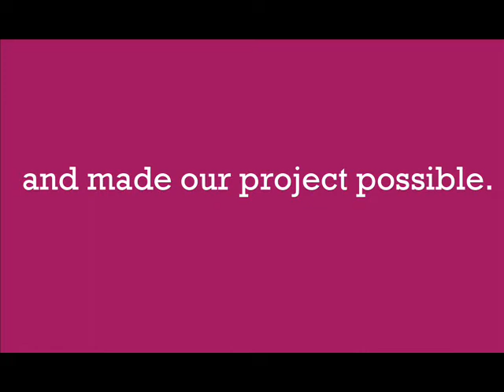PixieLottDay -- Happy Birthday Pixie!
FROM BRAZIL and some fans around the world.

PixieLottDay is an international project to a beautiful birthday wish for our Mama Cat (Pixie Lott), created by Brazilian fans.

Participated in this video, the Crazy Cats:
Bruna Barbosa (Brazil)
Darlene (Netherlands)
Tainara (Brazil)
Denis Eric (Brazil)
Raul Vasconcelos (Brazil)
Sarah (Hong Kong)
Alison Wall (England)
Letícia (Brazil)
Débora Gomes (Brazil)
Camille (Poland)
Mari Marques (Brazil)
Henna (England)
William (Brazil)
Amaani (England)
Alice Bachiega (Brazil)
Junior Borba (Brazil)
Tati (Brazil)
Rayane Campos (Brazil)
Claudia Palma (Portugal)
Emillie (France)
Paula Farcondes (Brazil)
Betina Camilotti (Brazil)
Lucas Huguenin (Brazil)
Gabriela Leite (Brazil)
André (Brazil)
Leonardo Benvenuti (Brazil)
Karoline Potter (Brazil)
Guilherme Góes (Brazil)
Inngrid (Brazil)
Mariane Mazzoni (Brazil)